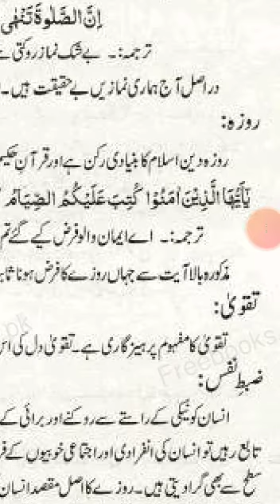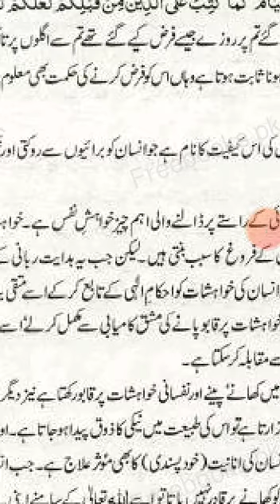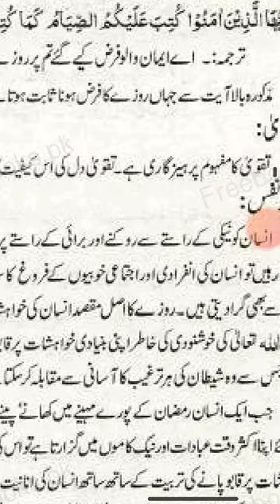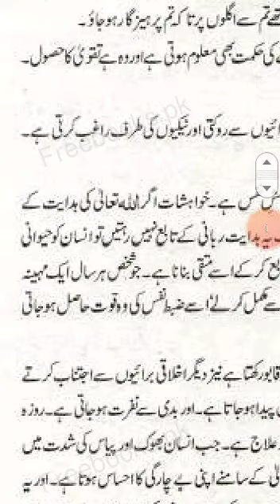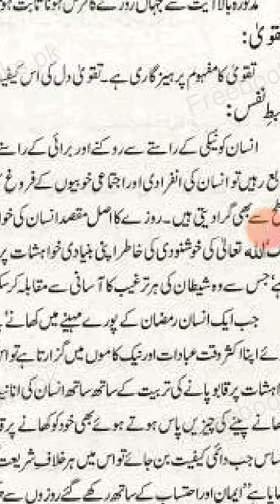Islamiat 1st Year (20 July 2020)